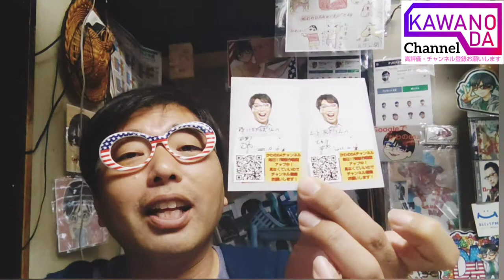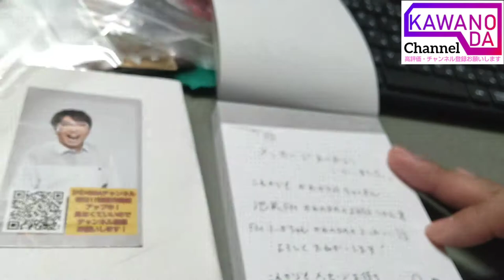プレゼント企画！番組にメッセージ送るとサイン入りシールもらえる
FMふっかちゃん

番組アーカイブではありません。
収録風景をYouTube用に編集しました。